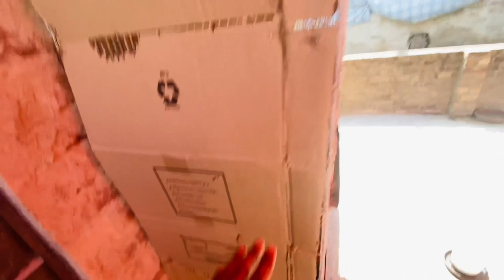Jumma Bazar Se Itna Acha Aseel Cage Mil Gaya 😍 | Pets Vlog 💖